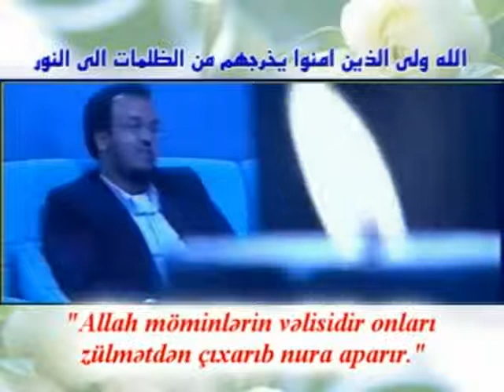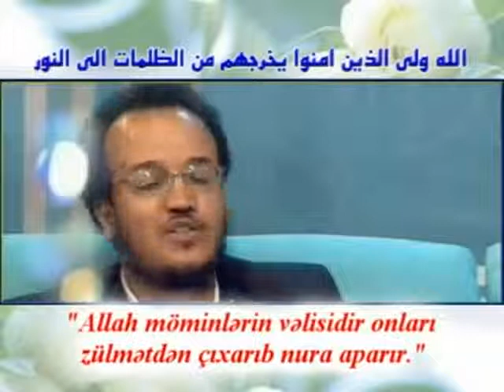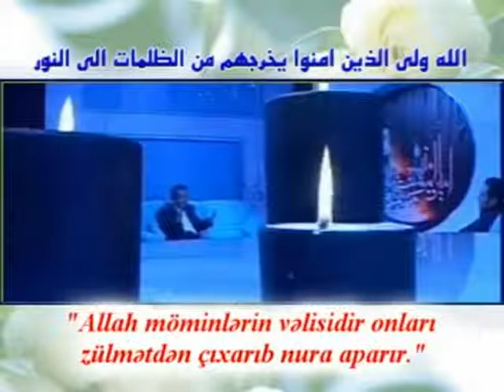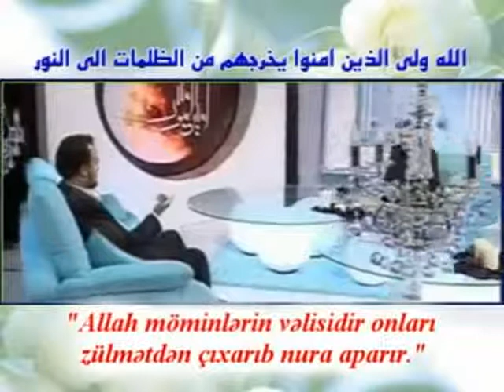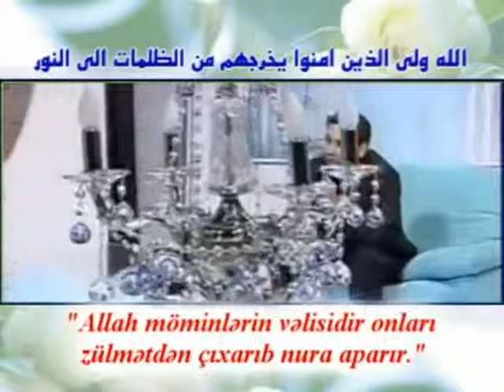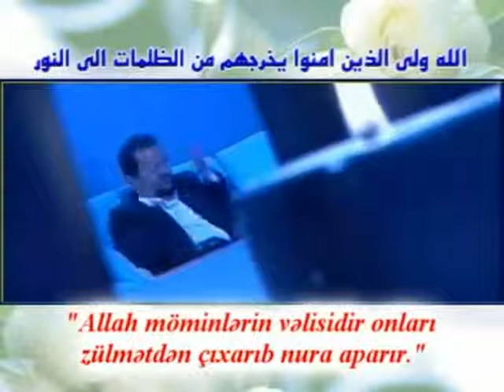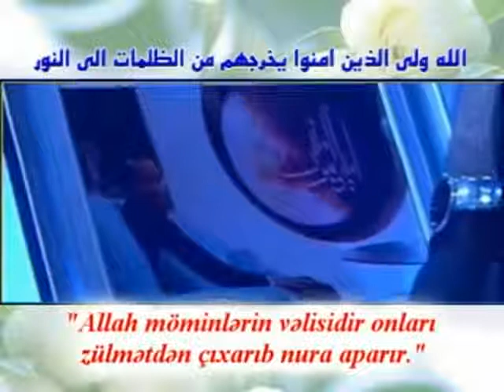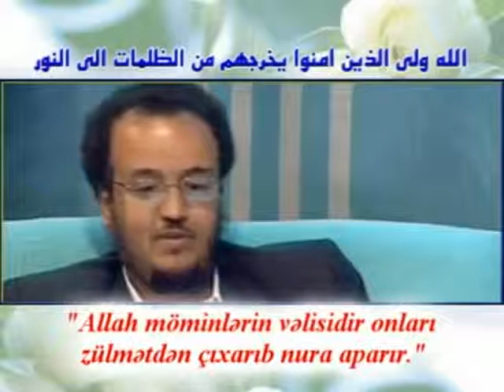Shie olan vahabi 4cu hisse